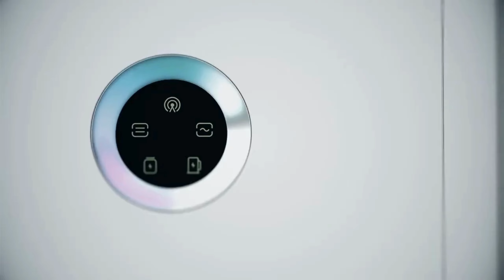𝗜𝗻𝘁𝗿𝗼𝗱𝘂𝗰𝗶𝗻𝗴 𝗦𝗶𝗴𝗲𝗻𝗦𝘁𝗼𝗿: 𝗧𝗵𝗲 𝗙𝘂𝘁𝘂𝗿𝗲 𝗼𝗳 𝗘𝗻𝗲𝗿𝗴𝘆 𝗦𝘁𝗼𝗿𝗮𝗴𝗲!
We’re thrilled to announce the arrival of SigenStor, the world's first highly integrated 5-in-1 energy storage system!

𝗜𝗺𝗮𝗴𝗶𝗻𝗲 𝗮 𝘀𝘆𝘀𝘁𝗲𝗺 𝘁𝗵𝗮𝘁 𝘀𝗲𝗮𝗺𝗹𝗲𝘀𝘀𝗹𝘆 𝗰𝗼𝗺𝗯𝗶𝗻𝗲𝘀:
🔋 PV Inverter
🔋 EV DC Charger
🔋 Battery PCS
🔋 Battery Pack
🔋 EMS

SigenStor sets new industry benchmarks for versatility and scalability, making it the ultimate solution for all your energy needs. Whether you’re looking to optimize your solar power, charge your electric vehicle, or ensure reliable energy storage, SigenStor has you covered.

Now available exclusively from Complete Office Solutions! Don’t miss out on revolutionizing your energy management.